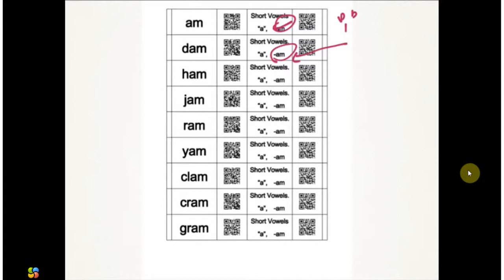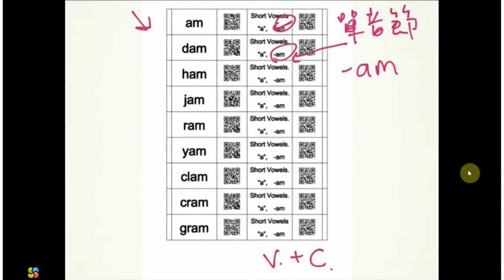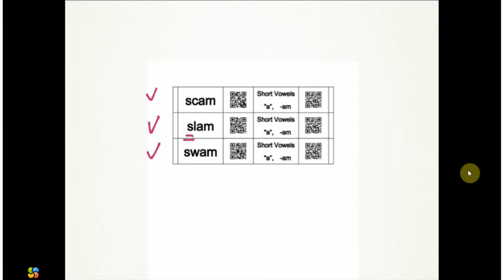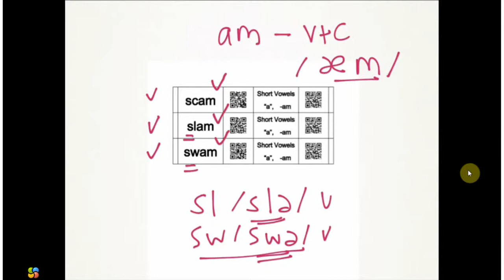第一課 短母音 a , -am family 家族 單音節運用